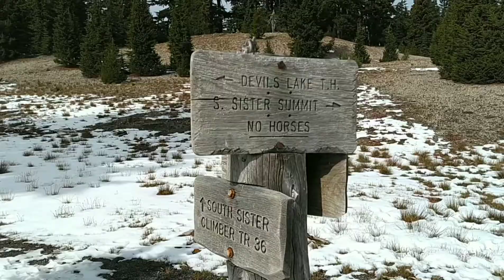Snowboard Turns in October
Enjoying the sub-alpine in October with the Baker Crew.  Drop in on another round. This wee we spend some time enjoying the flat water as it thaws and freezes.  An awesome Hunters moon rise and Orion strolling across the sky.  Then a Short Hike to warm up the legs and a few turns on snow to raise the spirits.

Musician: InShot
Musician: InShot
Musician: InShot
Musician: InShot

Snowboarding gear,

Gloves:
Base layer bottom
Base layer top:
Mid-layer top
Puffy:
She'll bottom
Shell top
Face mask

Camera gear,

Kyocera-DuraForce E6910